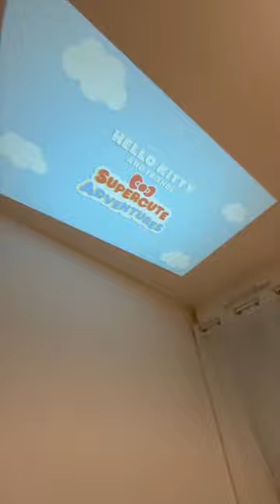Best movie projector for the money 💰